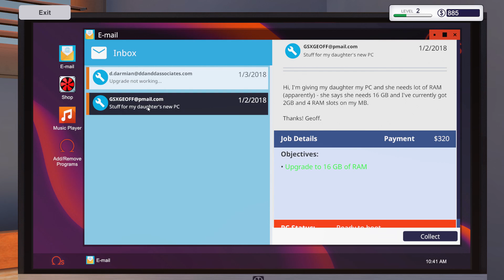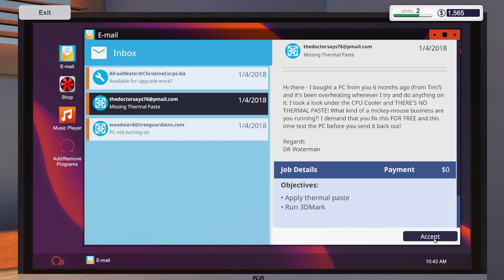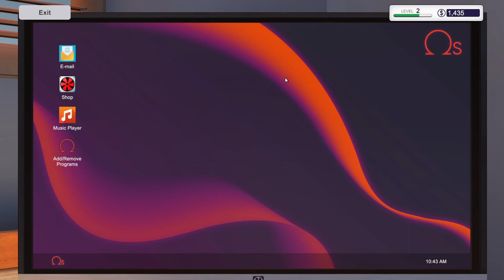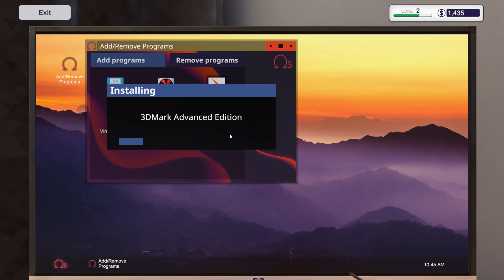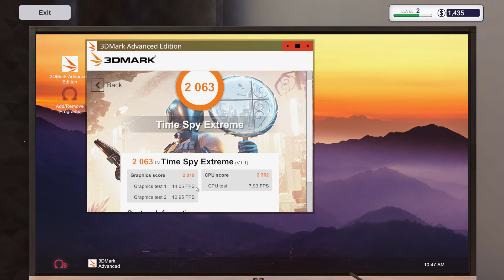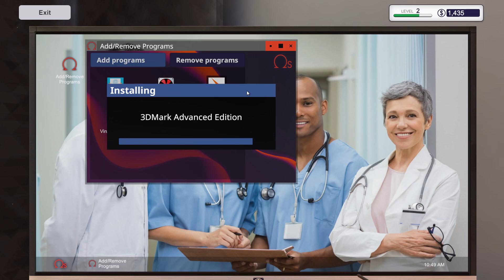Schöner PC ▶ PC Building Simulator #02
* Die gekennzeichneten Links sind Affilliate Links. Wenn ihr über die Links den Vorgeschlagenen oder andere Artikel bestellt bekomme ich dafür eine kleine Provision, Euch kostet dies keinen Cent mehr. Damit unterstützt ihr kostenlos diesen Kanal.